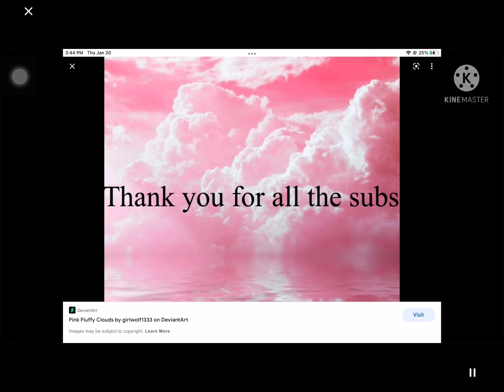Encanto roblox part 3 coming soon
When I get 100 subs I will make a part 3 roblox encanto